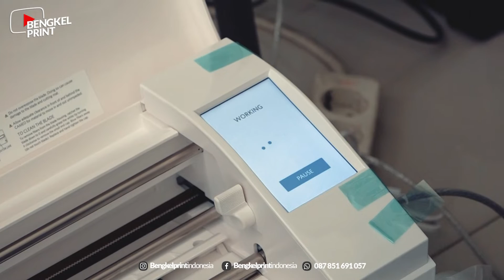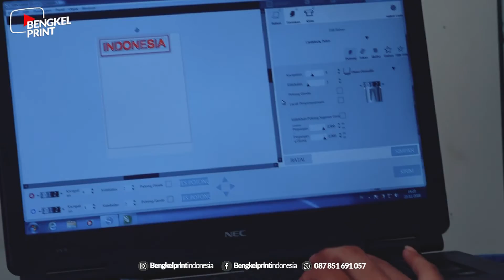Kesan Menjadi Customer Bengkel Print Selama 2 Tahun